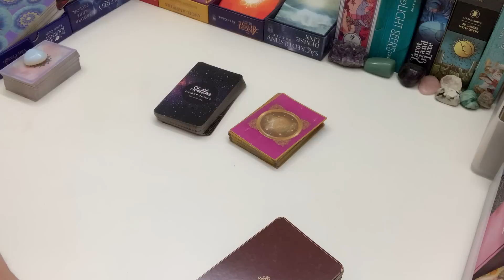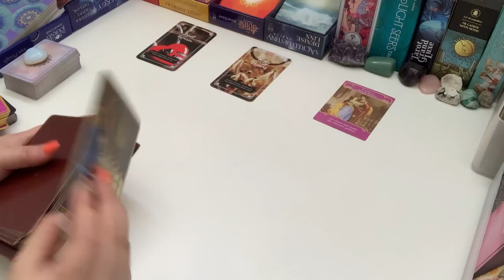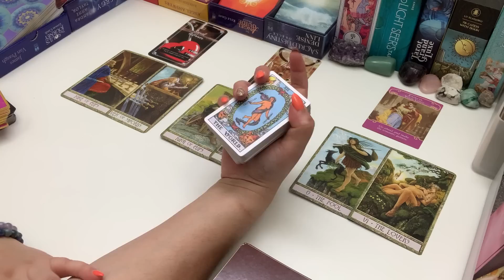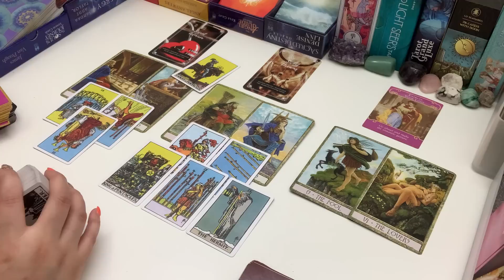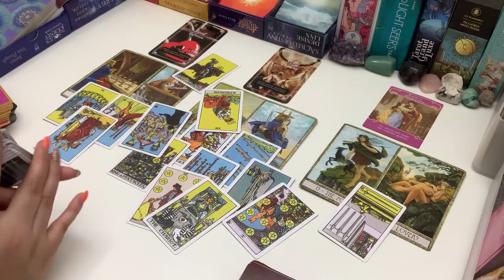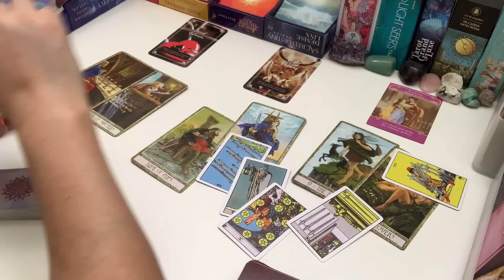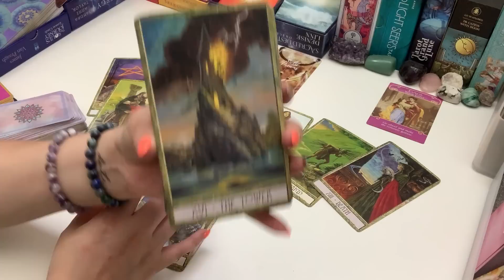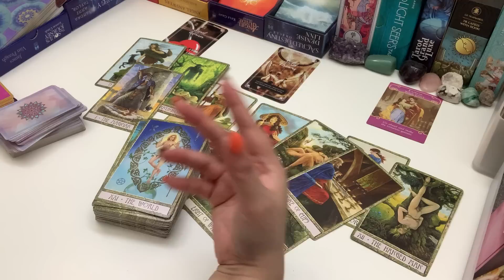CANCER ❤️ There's a Missing Piece in their Life Cancer & It's You ~ Aug 2021 Love Tarot Cancer Aug